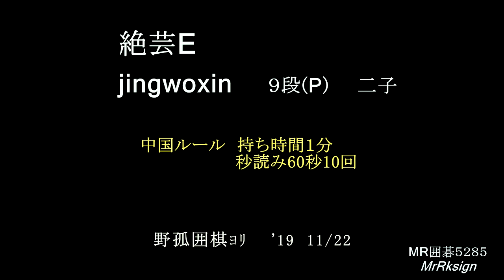絶芸E jingwoxin９段 二子 MR囲碁5285